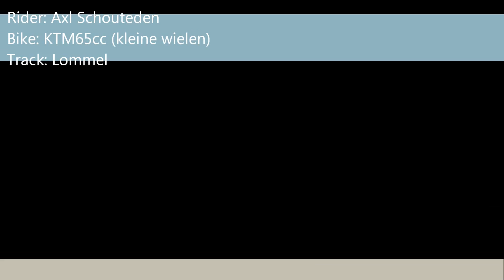Axl Schouteden motocross Lommel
Rider : Axl Schouteden
Bike :ktm 65cc small wheels
Track :Lommel _ _Belgium_ _
Date :29/11/'14